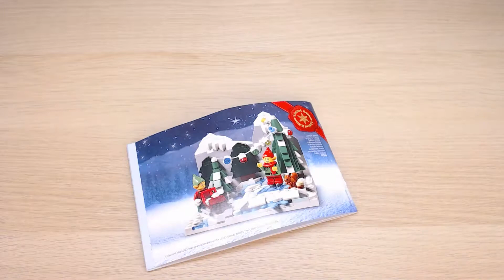LEGO GWP Seasonal 40564: Winter Elves Scene (2022) - unboxing and speed building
Unboxing and speed building LEGO® Seasonal 40564: Winter Elves Scene (2022)
00:00 - presentation
00:20 - unboxing
00:33 - speed building the scene

manufactured by: LEGO®
theme: Seasonal
subtheme: Christmas
set number: 40564
number of pieces: 372
released: 2022
dimensions (box): 26 x 14 x 7 cm
dimensions (set): 13 x 10 x 10.5 cm